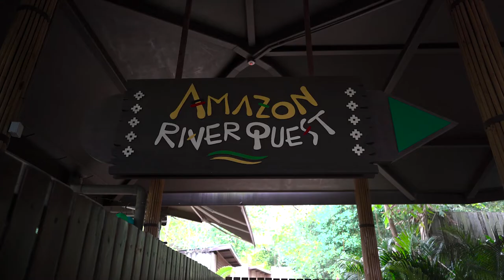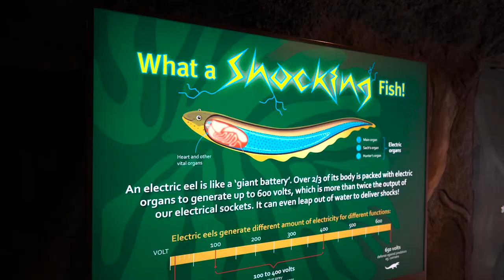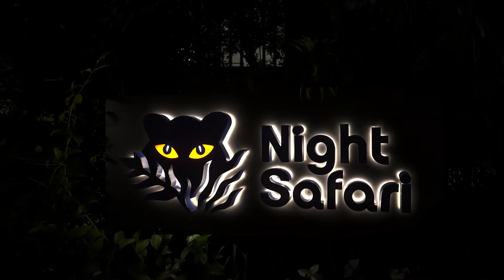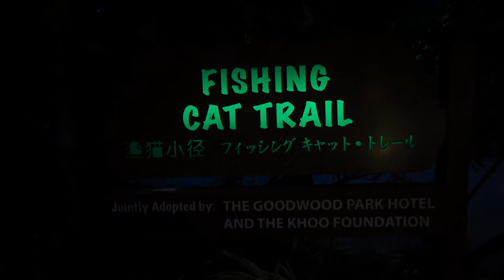[Singapore] 돈하나도 안아까운 리버원더스&나이트사파리 Plan5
어렸을때 동물원에서 느꼈던 동심을 불러일으키는 동물들을 만나볼수 있는
나이트사파리와 리버원더스를 소개해드립니다

You can meet the childhood innocence animals that you felt at the zoo when you were young
I'd like to introduce you to Night Safari and River Wonders

00:00 Opening
00:36 Map(지도)
00:40 River Wonders(민물생태공원)
00:46 River Quest(어트렉션)
03:10 Night Safari(나이트사파리)
03:17 Guide Bus(가이드버스투어)
03:56 Walking Trail(워킹트레일)
05:18 Tip&Ending

[촬영장비]
° 카메라 : Sony a7c / Sony zv-1
° 삼각대 : 고릴라포드 5k
° 렌즈 : Sony24mm f2.8 / Sony24-105mm f4
° 그립 : GP-VPT2BT
° 마이크 : Sennheiser MKE200 / ECM-W2BT / Shure MV7
° 보조카메라 : Gopro 8 black